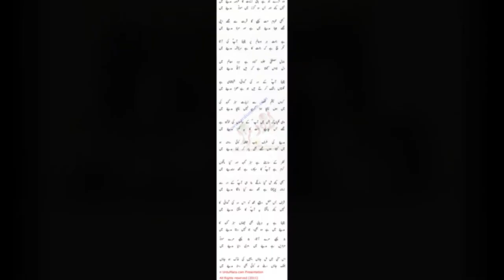My Slideshow photo zahid shah and zain shah muhammad shah Develi jabar Manser meallbutt 2016